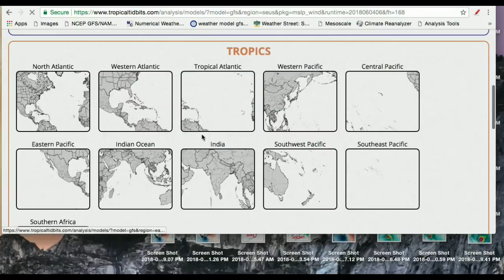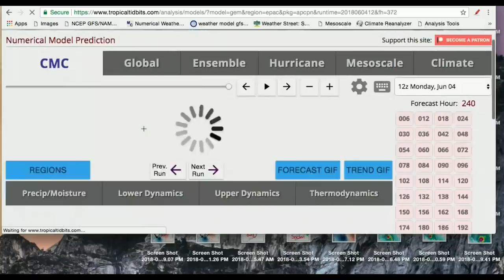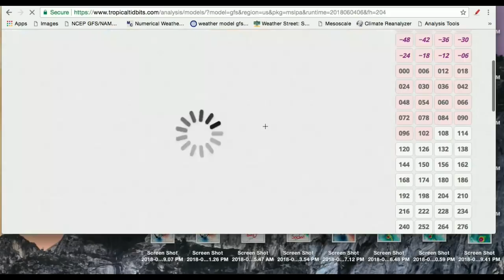Hurricane/TS Beryl Might Be Forming+Threat For Pacific Hurricane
Hey guys! The tropics have really ramped up their activity level, in the Pacific ocean and the Atlantic ocean. There is a threat for a strong hurricane in the Pacific and a threat for a weaker storm in the Atlantic. Details in the video.